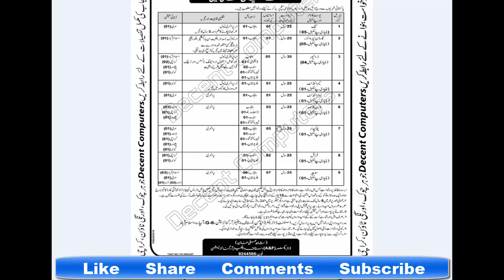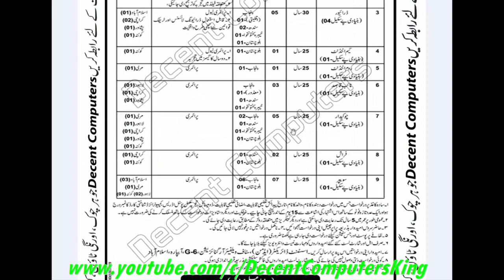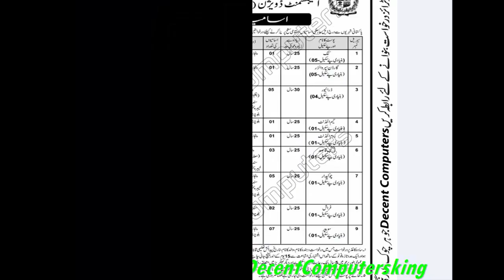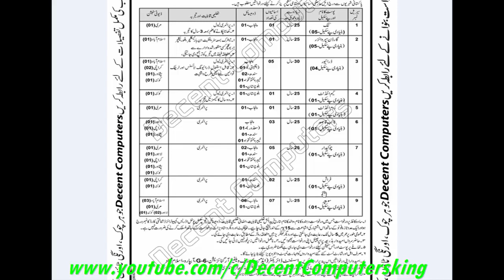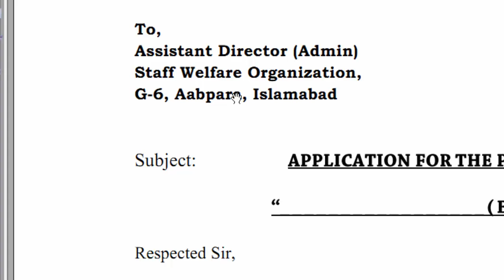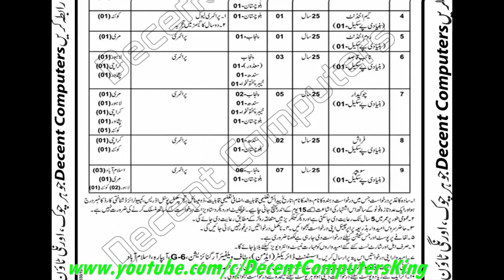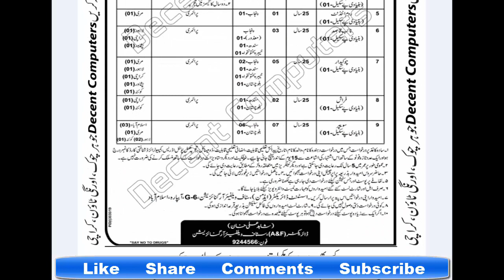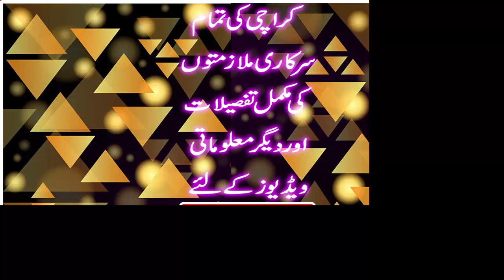Establishment Division JOBS حکومت پاکستان